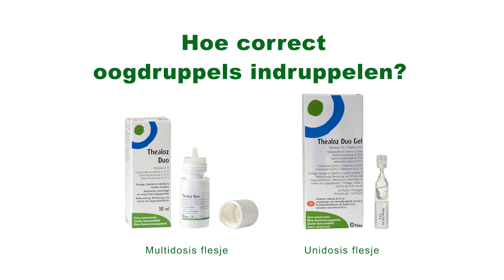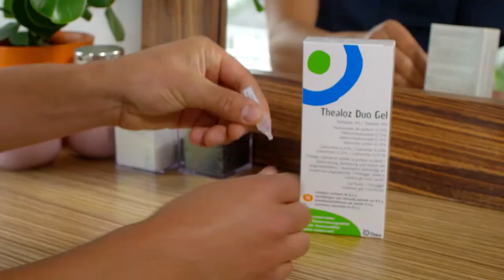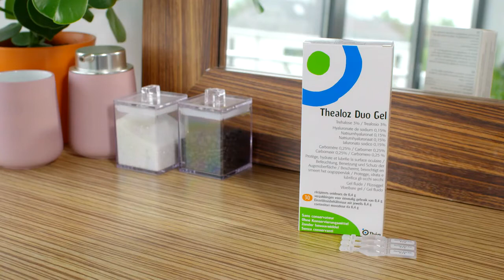Thealoz Duo: hoe correct oogdruppels indruppelen?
Thealoz Duo is aanbevolen in geval van ongemak, prikkend gevoel en irritatie van het oog. Die symptomen kunnen veroorzaakt worden door externe factoren zoals wind, rook, vervuiling, stof, zonnige of koude omstandigheden, droge warmte, airconditioning, vliegreizen, lang achter een computerscherm werken, enz. Omdat het geen bewaarmiddel bevat, draagt Thealoz Duo optimaal zorg voor de oogweefsels en kan het dus ook gebruikt worden door dragers van contactlenzen ongeacht het type contactlens. Het biedt onmiddellijk comfort dat de hele dag blijft duren.